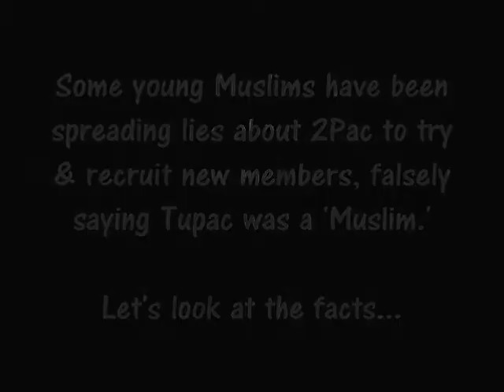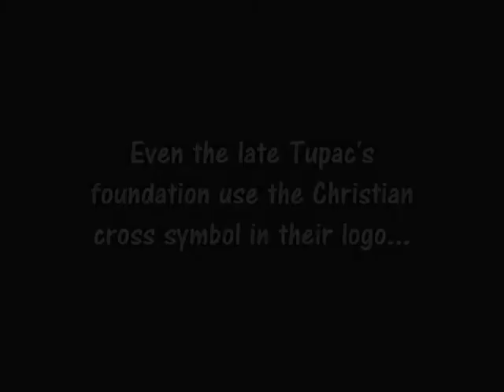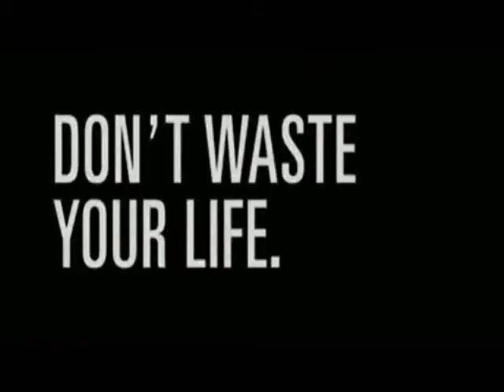Was Tupac Shakur (2Pac)